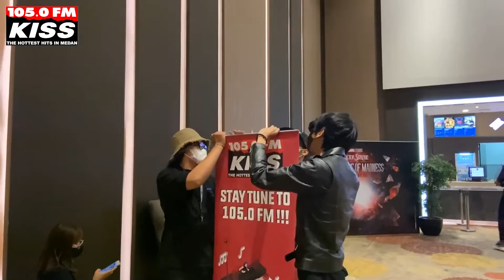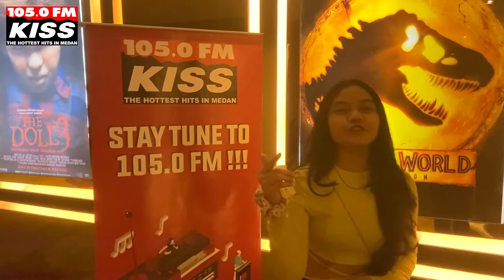NOBORS (nonton borong studio) JURASSIC WORLD DOMINION 10.06.2022